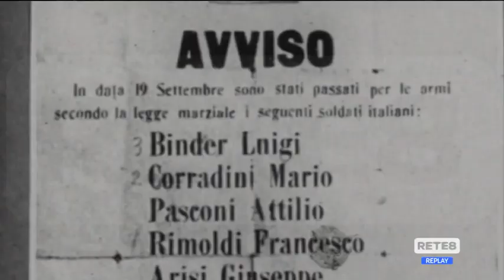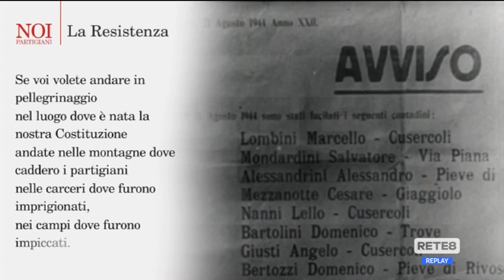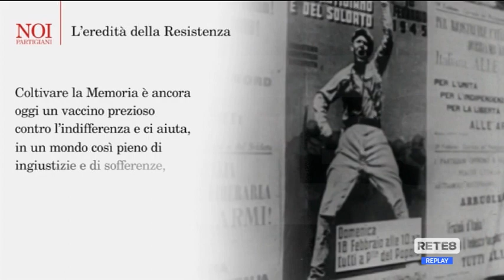25 aprile - Stasera su Rete8 “Noi partigiani”